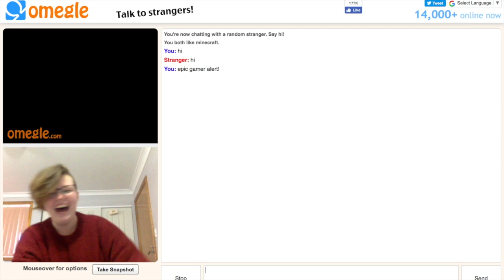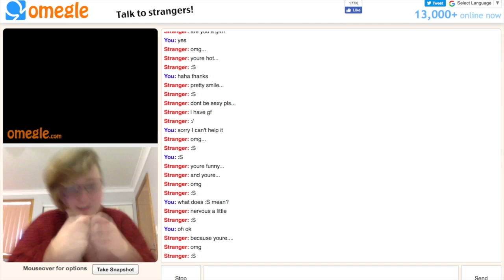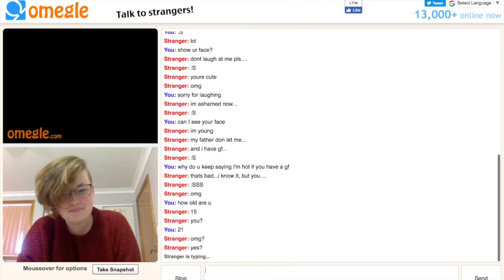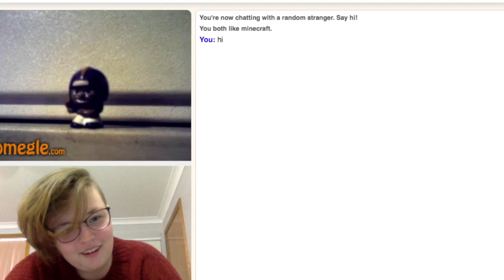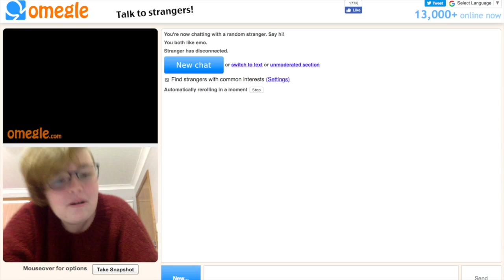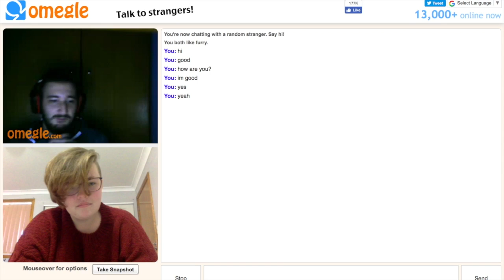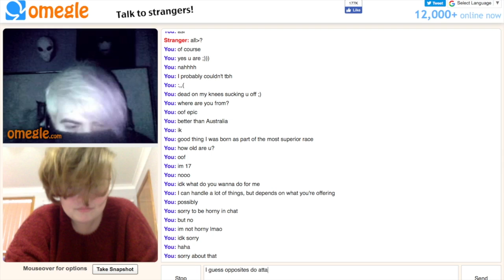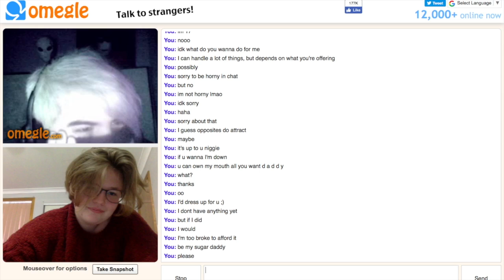The Dark Side of the Internet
Today Millie dived into the depths of omegle, surprisingly finding some “content” and some rather interesting people. Sit back and enjoy!